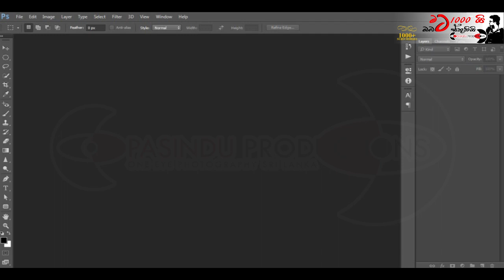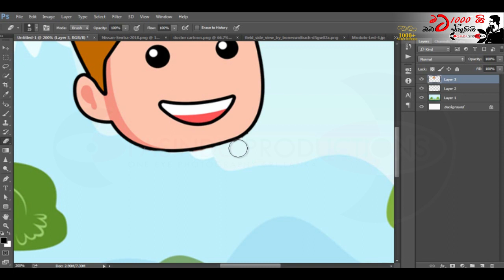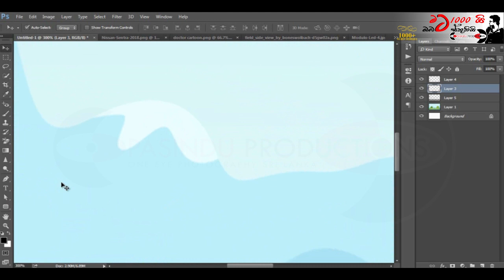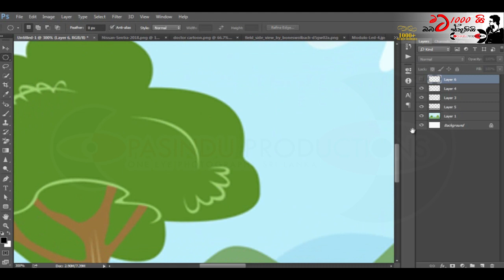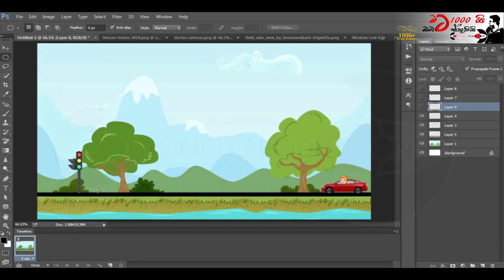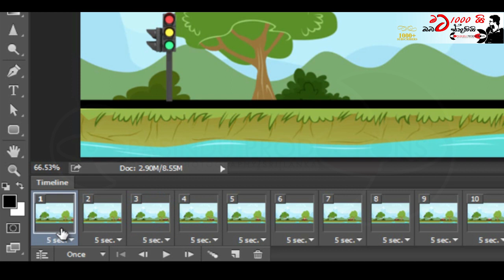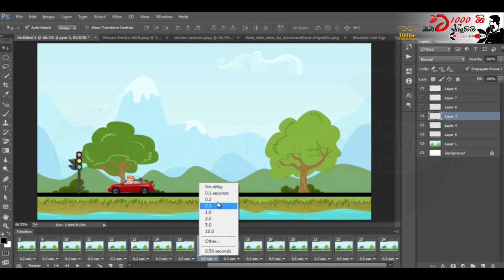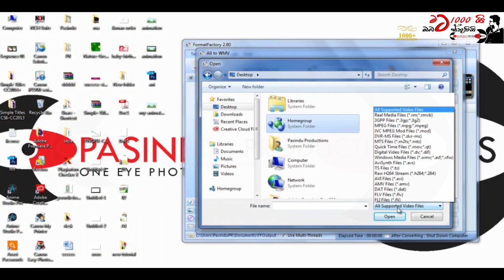How to Do Animation in Photoshop | photoshop වල animation කරමු | lesson 28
How to Do Animation in Photoshop
lesson 28
Pasindu Tirantha

Learn Graphic Designing in Sinhala with "Pasindu Productions".
Watch Video tutorials on Graphic Designing in Sinhala.